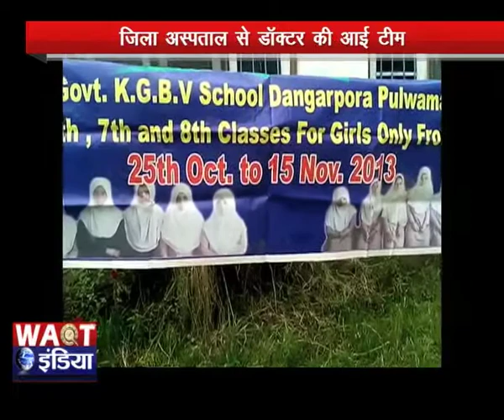बच्चों के लिए मेडिकल कैंप का आयोजन